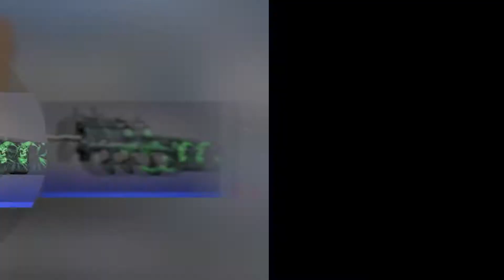ITS YA BOI JUAN (Compilation)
People In The Video: Junie, Maya, Carlos, Miko, William, Adrian, Lukas,

Games: Minecraft, CS:GO, GMOD